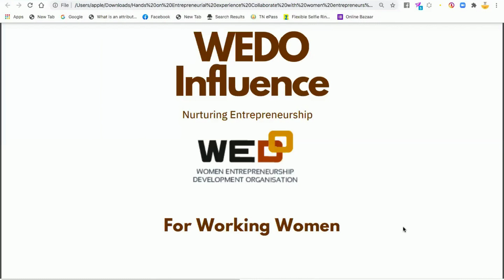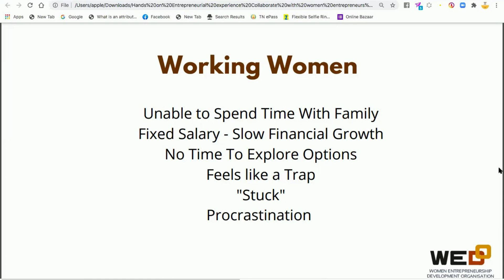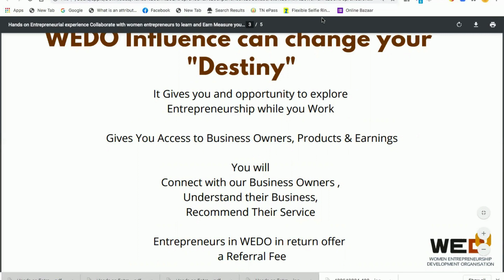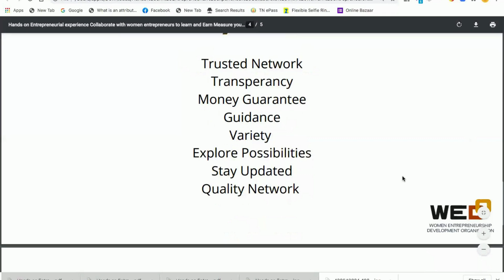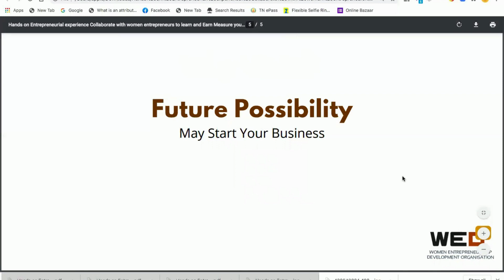Working Women Can Make Extra Income, Try Business Without Leaving Their Jobs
WEDO Influence is a membership for Non-Entrepreneurs. Fill in the details in the link below for a callback

Regards
WEDO